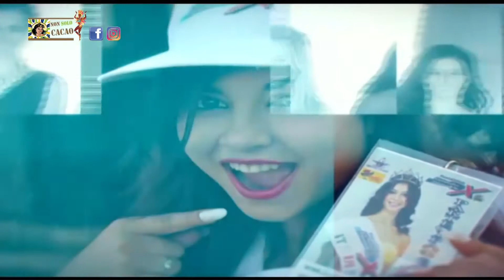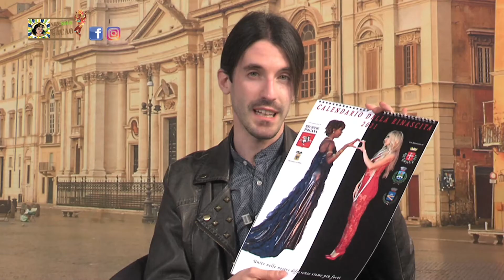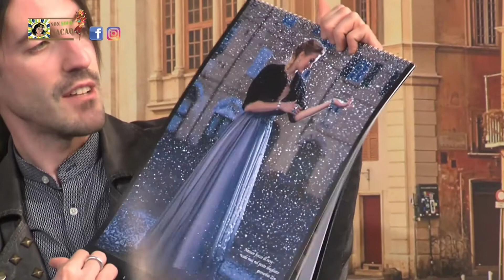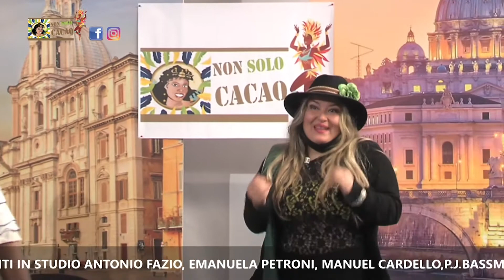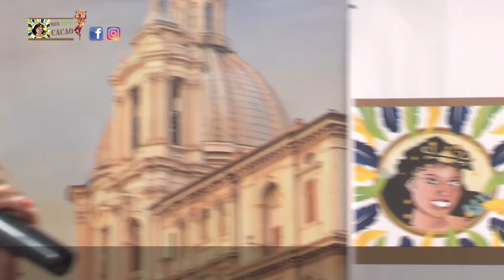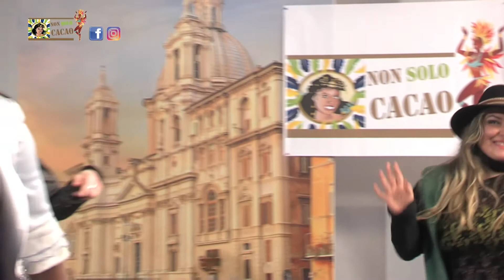NON SOLO CACAO PT 3 23 marzo 2021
NON SOLO CACAO PUNTATA 3